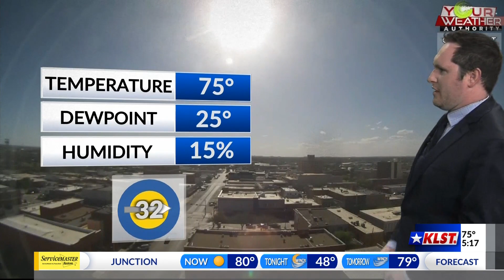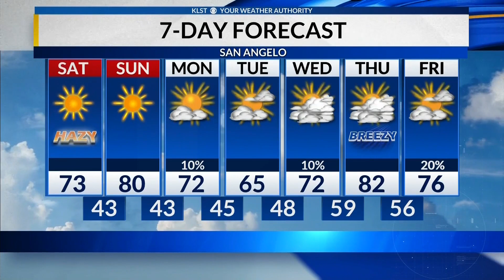KLST Evening Forecast: Friday March 24th